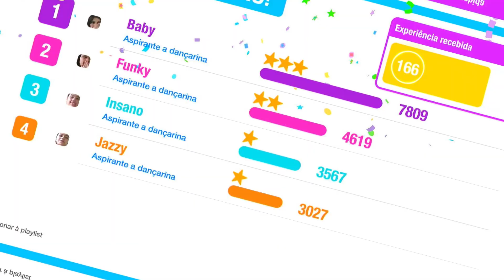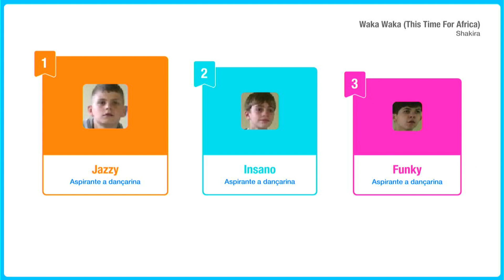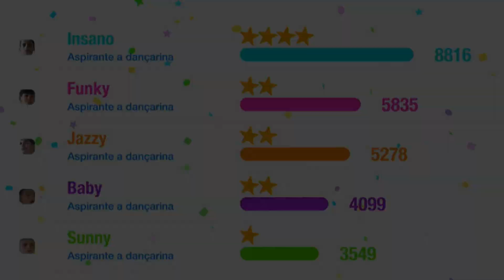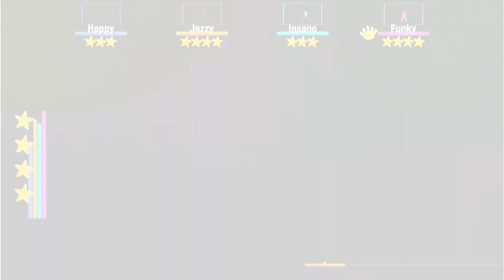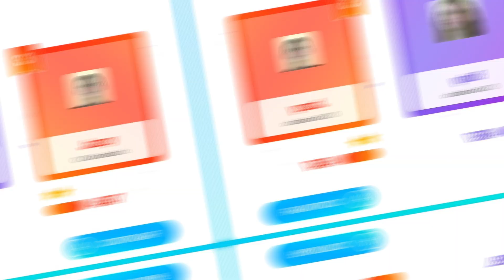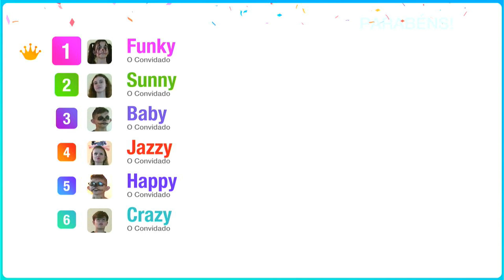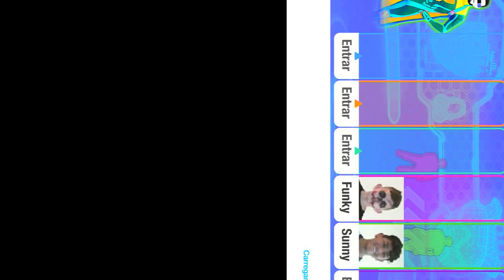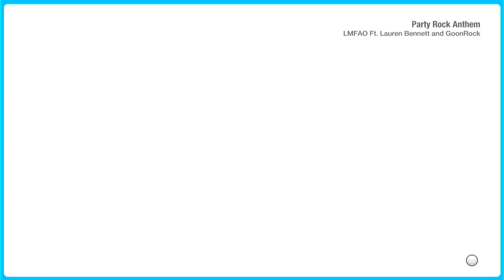Halloween special with Just Dance at school!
The Terror Tunnel was held this Monday (10/30/2023) with games such as Target Shooting, Target Kick, Question Quiz, Just Dance and the main Terror Tunnel. The games were played in the morning and afternoon with more than 100 students participating.
Here are records of some of the more than 100 songs danced today with Just Dance 2014 and 2022, also from 2019 (but no photo was taken). A day to never forget.